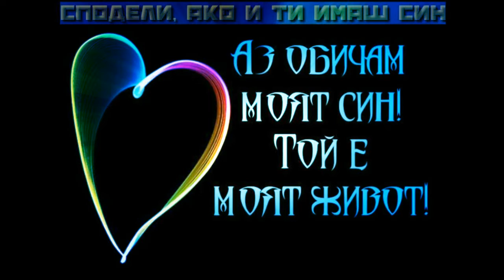milostati e golqma